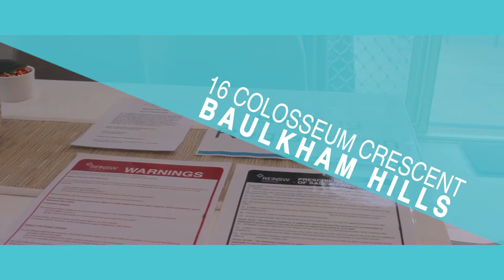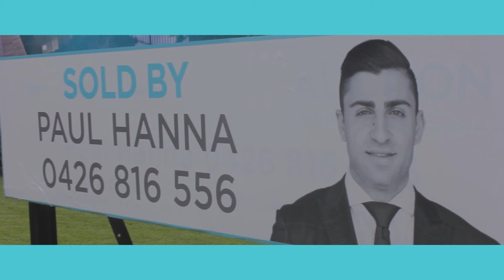16 Colosseum Crescent Baulkham Hills - Manor Auction